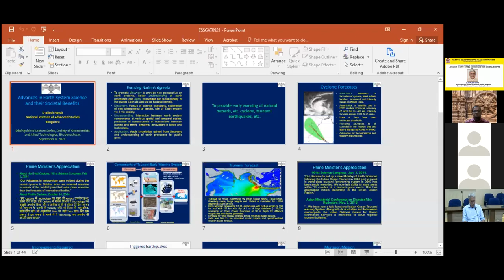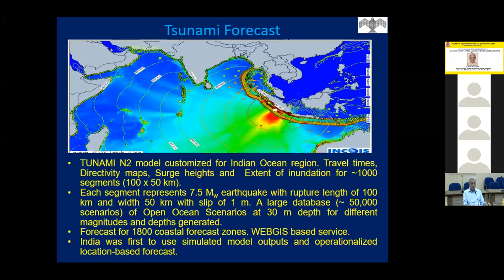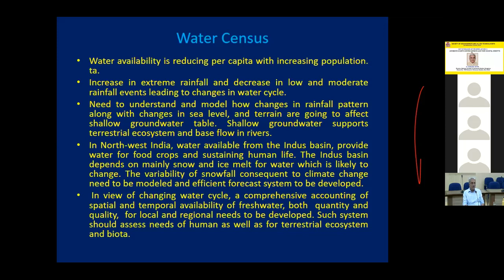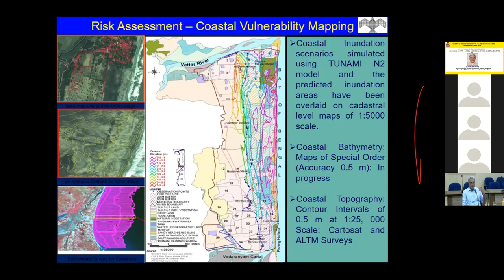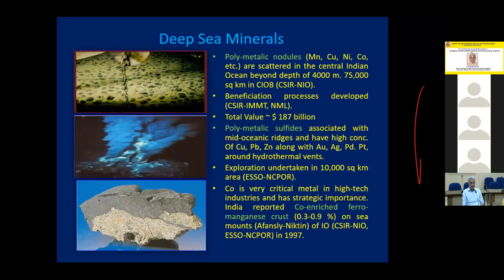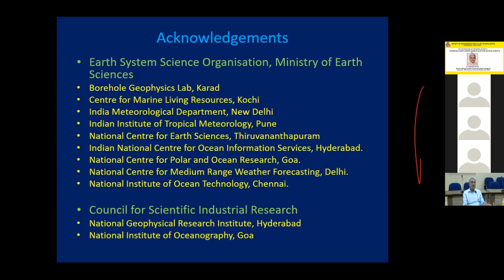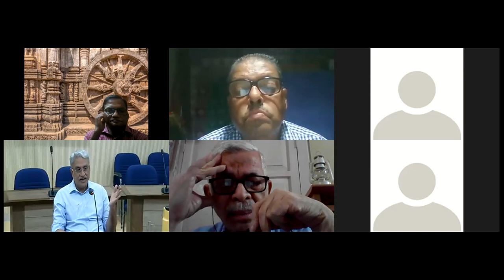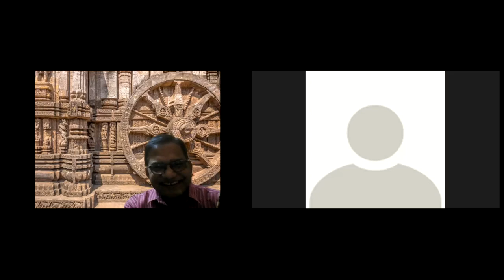Distinguished Lecture Series (Lecture #4)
Advances in Earth System Science and their Societal Benefits - The Lecture #4 of the Distinguished Lecture Series of SGAT, Delivered online by Prof. Shailesh Nayak, Director, National Institute of Advanced Studies, Bengaluru on 6th September 2021